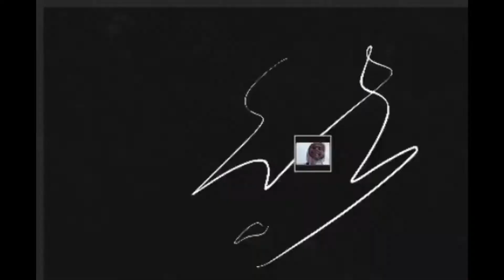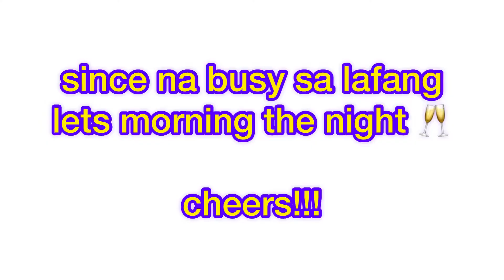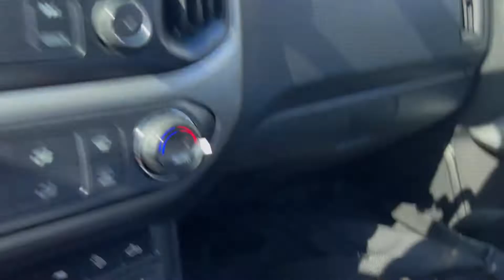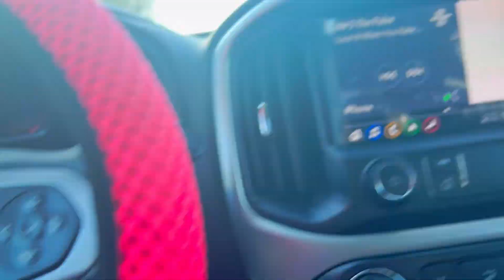Vlog 89: New Found Friend, Danny & Washout |Yobmik Me Smile Vlogs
Musician: @iksonmusic

Be part of the family ka-yobs..click the join button and just pick what level you want..

Headband Na Green 🩲

Madyfilipinocanadian

Hayi Mga Ka-Yobs Members🐽
Please support 💕

FB Page : Yobmik Me Smile Vlogs